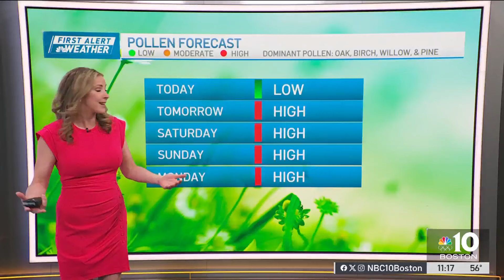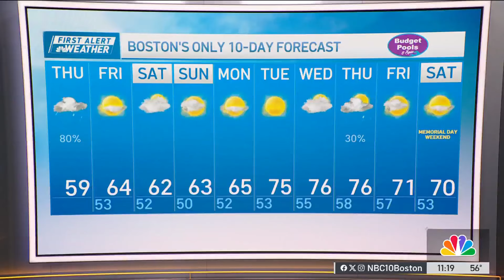Scattered rain remains through the evening in Boston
Thursday: Rain Showers. Overcast. High: 59.
Overnight Thursday night: Cloudy. Low: 53.
Friday: Drier. Plenty of Sun. High: 64.
Saturday: Cooler. Partly Cloudy. Wind: E 10 mph. High: 62 degrees.